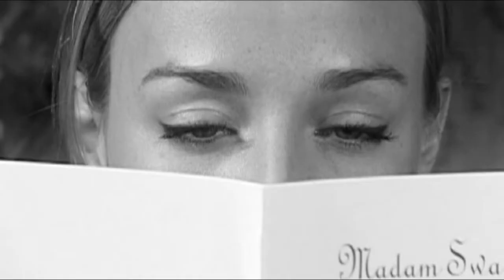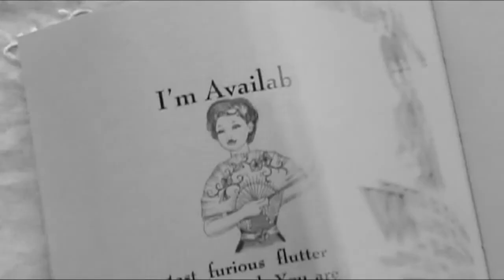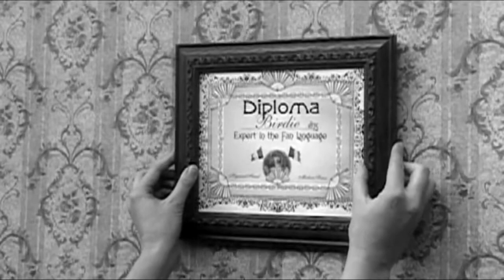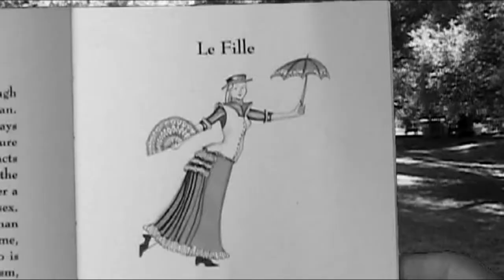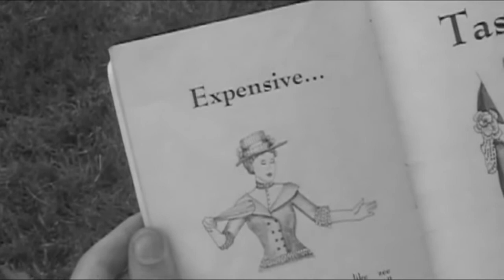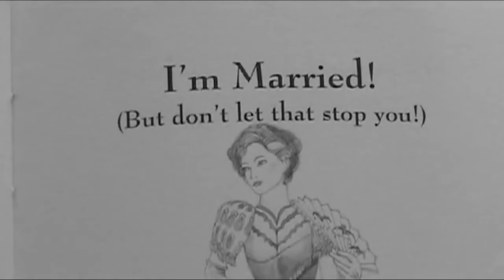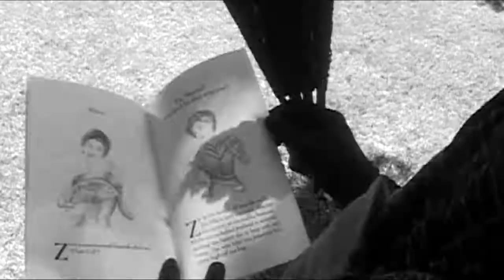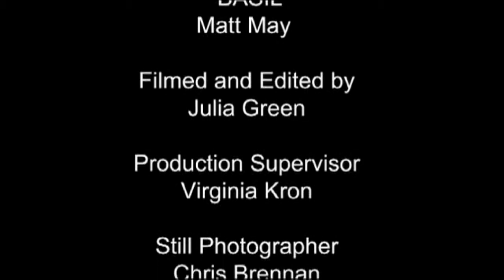BIRDIE'S FANCY by Steve Newkirk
BIRDIES FANCY followes birdy who decides to learn the language of the fan from Madam Swans best seller in order to find a beau.

Production  Notes:
I wrote the script that became BIRDIE'S FANCY in January of 2009.  It's set in Victorian times when women could scarcely breath they were so bundled from neck to ankle in clothing and suffocated by lung and liver squeezing  wasp waist corsets.  To avoid fainting (just from standing) they cooled themselves with the flutter of fans.  I read that in 1870 some bustled bottom hotties created a sign language code using their fans to signal suitable (or less than suitable ) suitors.  A fast passionagte flutter signalled,  "I'm available,"  Holding the closed fan to her mouth invited "You may talk to me."   You get the picture.

MADAM SWANS BOOK
This prop was extremely time consuming to create.  It was only after we filmed the scenes of Chloe & Matt referencing the book that I realized the illustrations were too large and the type too tiny to be legible on screen.  I made these corrections and then re-printed the book.  Unbelieveably we spent as much time experimenting with and filming the cutaways to the text as we spent filming all of the other scenes put together.

My two actors were Chloe Snyder, who I saw audition the previous year and again in February in a comedic skit.  I'd seen Matt May in  a short play where he portrayed a romantic mayfly.  With these two "comics" on board I began designing costumes.  Ir read books and researched the internet for Victorian fashion.

My wife, Virginia and I scoured thrift stores and collected a couple dozen articles of cloting that I modified into a Victorian style.  For Birdie's bustled getup I used parts of three blouses, two dresses, a tableclothe a queen sized bed founce and lots of ribbon.  I took liberties.  Besides needle an thread, I used velcro and hot glue.  For the bustle I stuffed red satin pillow with bubble pack.
Chloe is a 5 feet 11 inch supermodel.  My Victorian outfit would look smashing on her even worn upside down and inside out.  At Matt's costume fitting producer Vigrinia prodded the tight-as-a-baloon vest spanning his tummy.  "Tsk tsk," she tutted.  This enterprising actor lost weight, shaved his beard and grew a moustach to play Basil.  Thank you, Matt.

Having "signed" my cast I painted "100 images for a story board that portrayed my two actors.  For a crucial prop I also wrote, illustrated and printed a 30 page manual on my fictious fan commmunication titled "Madam Swans Guide to the Fan Language."

CAST
Chloe Snyder
Matt May

CREW
Julia Green, camera/editor
Christine Brennan, still photographer/grip
Jim McCarthy, best boy/grip
Alley Feiss, slate
Rockney Green, grip
Virginia Kron, producer/music supervisor/cello/craft services/spouse
Steve Newkirk. writer/director/costumes/props

MUSIC

Sonata No. 3 in A major for Piano and Cello by L. van Beethoven
Virginia Kron, cello
Althea Waaites, piano
Available on

Variations BWV 1087 for Two Pianos by Lloyd Rodgers
The Orpheus Duo'
Althea Waites, Mark Uranker pianists: Available from Camden Recordings

Kiss on Wood by James MacMillan
Virginia Kron,cello
Karen Corbett, piano
Score available from:

Sonata by Frederic Chopin
Virginia Kron, cello
Karen Crobett, piano
Score available from:

SPECIAL THANKS TO THE ENTIRE CAST AND CREW AND FOLLOWING CONTRIBUTORS
Darakshan Farber
Larry Jordan
Cameron Shanahan-Shubert
Audrey Lee
Debbie Obrien
Victoria Edwards
Mark Green

The Royal Oak Society (Americas sister of The National Trust) is having a broadcast lecture  probably December 2021  by Kristen Richardson, titled the "Season: Social History of the Debutant. This talk will present 600 years of debutante  history.  She will make special mention of the "language of the fan" some of these women and interpretation of the "secret codes embedded in the movement of the fan".  as we have done in this film!